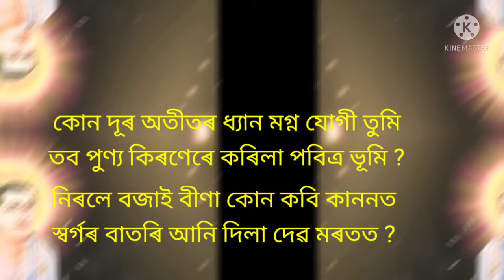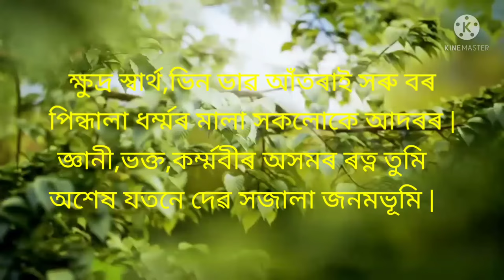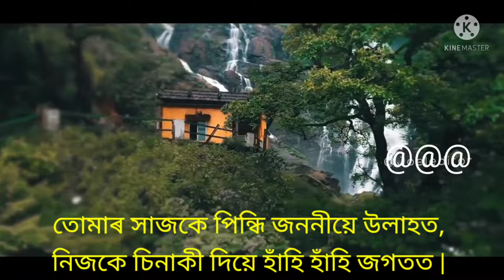শ্ৰীশ্ৰীশংকৰদেৱ || কবি যতীন্দ্ৰনাথ দুৱৰা ||অষ্টম শ্ৰেণী || SCERT Book